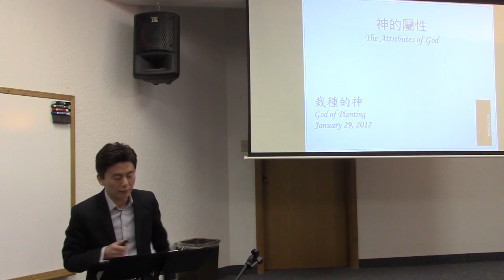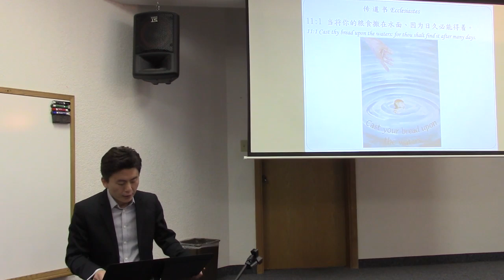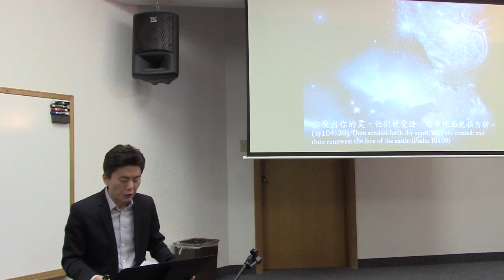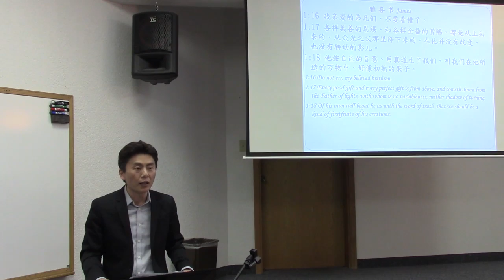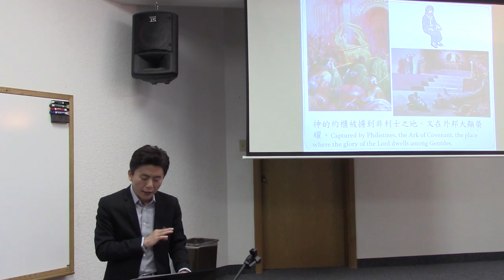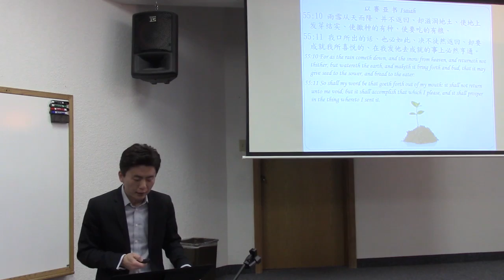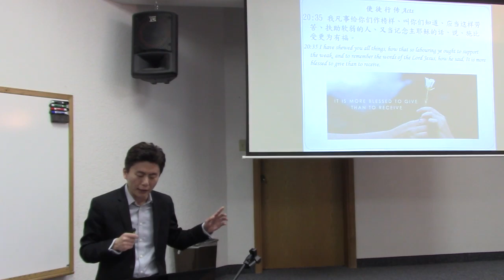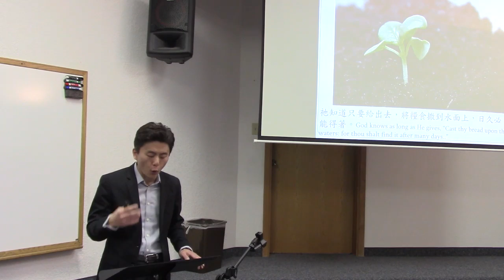170129Jack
德成弟兄證道：神的屬性系列之：栽種的神 (God of Planting)
2017年1月29日於恩光教會，蒲門，華盛頓州